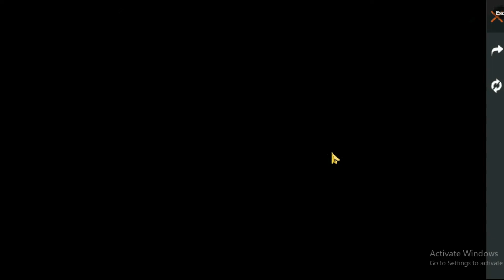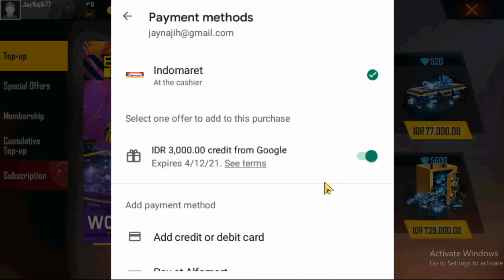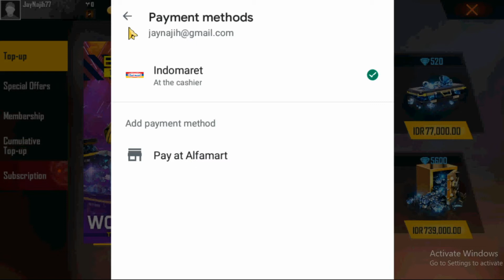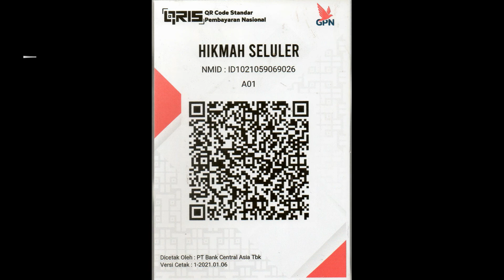unbeatable player freefire Jugador inmejorable اللاعب الذى لا يقهر فرى فاير attack on titan